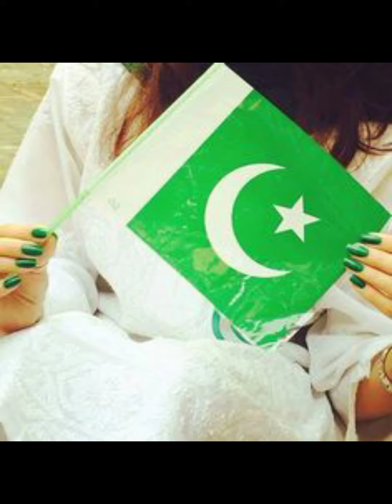14 August Dpz For Girls 2022 | Girls Dp 2022 | Happy Independence Day 2022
14 August Dpz For Girls 2022
Girls Dp 2022

pakistan,pakistan independence day,shukriya pakistan official video,shukriya pakistan songs,roomi the gamer,independence day status,independence day status video,happy independence day status,ispr songs